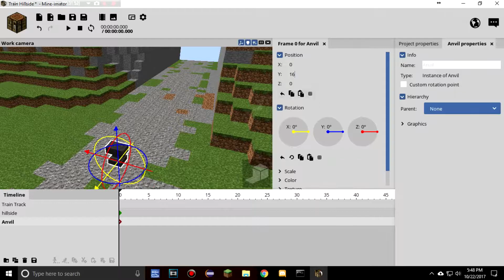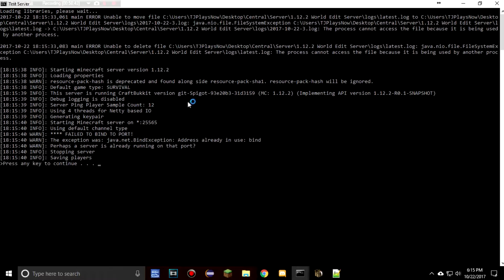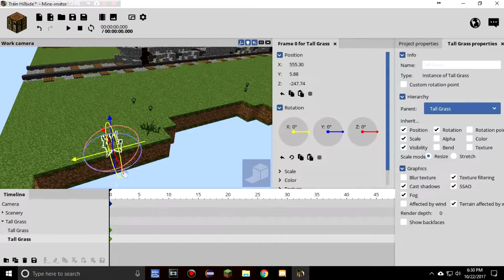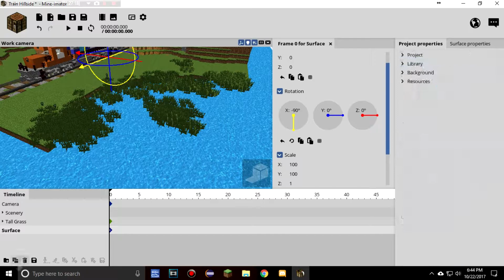Train Hill Speed Art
Woo, these wallpapers are soo fun to make! Hope you guys are enjoying them too.